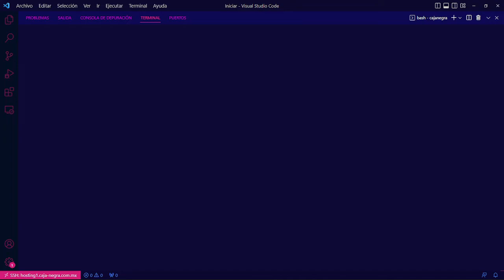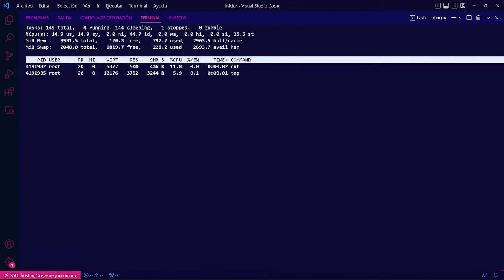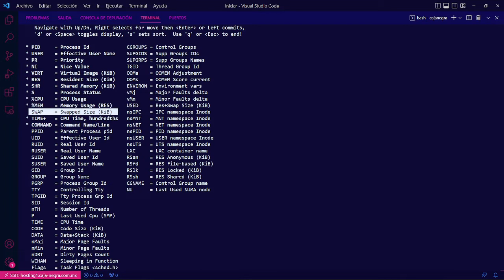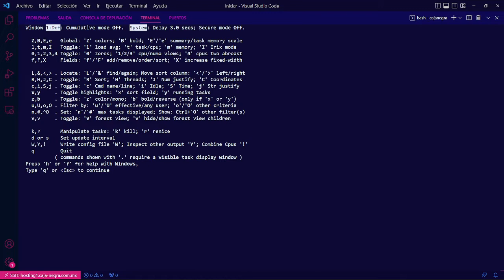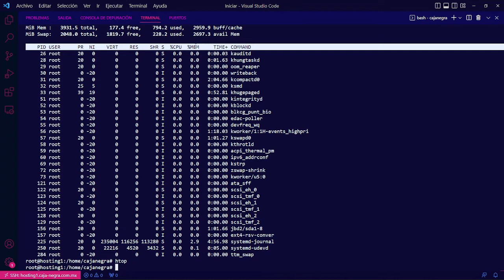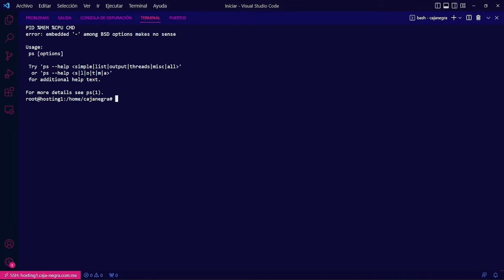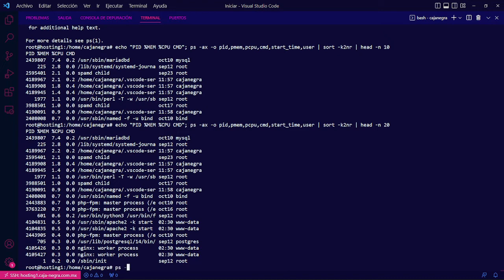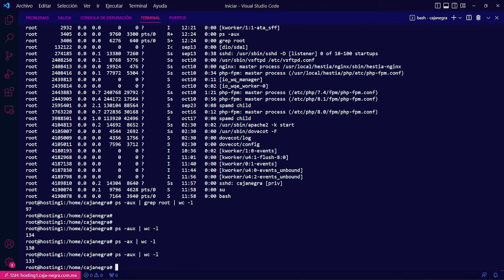top y más opciones de monitoreo de RAM, CPU, SWAP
Pongo algunos truquitos para la buena lectura de RAM, CPU y SWAP que te pueden ayudar al momento de estar en un servidor de algun cliente donde no puedas o debas de instalar algun software indevido sin su consentimiento y asi verte y hacerlo mas pro